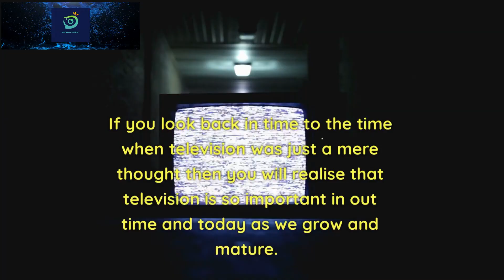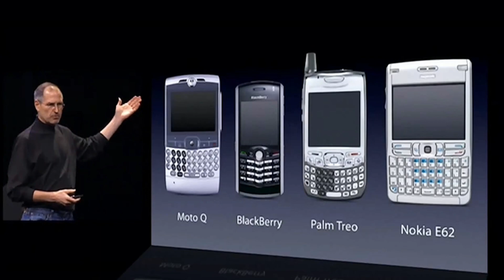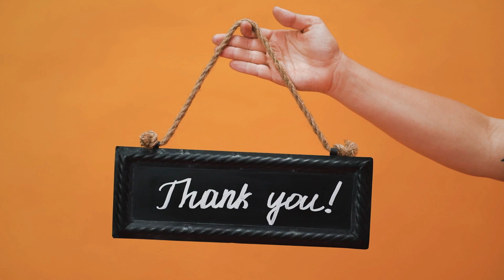Top 5 Electronic Devices Widely Used in the World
Electricity have played a massive role in advancement of this world. There are a number of electronic discoveries and few are mentioned here for lovers of electronic technology.